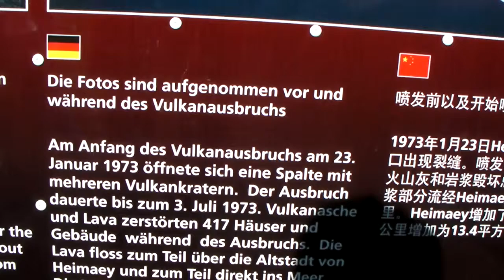Eldfell Vulkan Heimaey Aufstieg 2 Teil und wieder runter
Aufstieg zum und Rundblicke vom Eldfell Vulkan auf Heimaey, Westmänner Inseln im Süden von Island. Zu Anfang ein Bild vom Ausbruch 1973.
Ascent to the Eldfell Vulcano and views from the top. Heimaey, Westman Islands (Vestmannaeyjar) in the south of Iceland. At the beginning a picture from the 1973 eruption